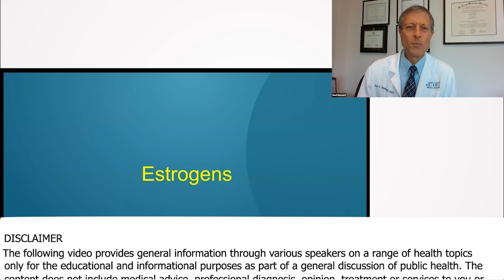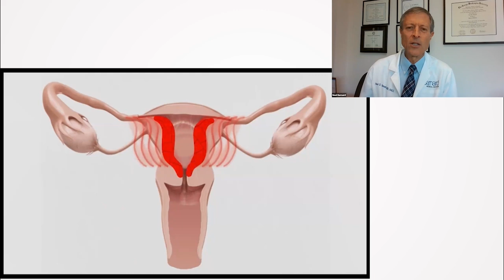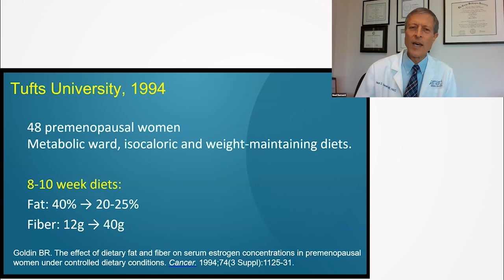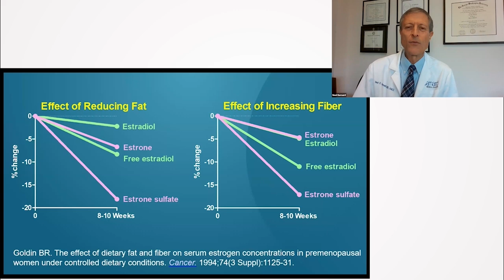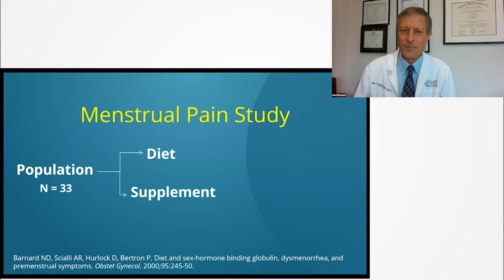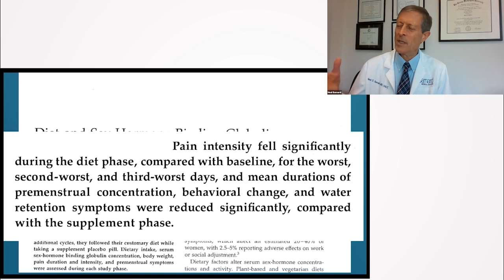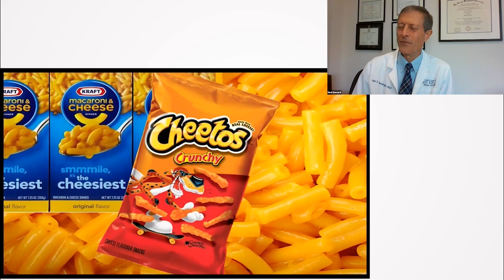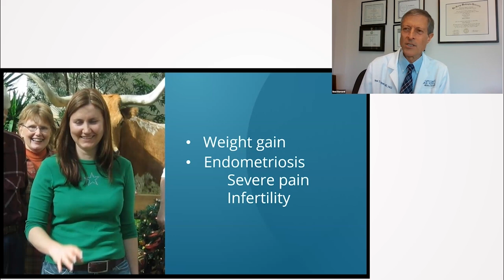Harnessing Diet to Alleviate Endometriosis & Menstrual Pain - Dr. Neal Barnard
Dr. Neal Barnard discusses the profound link between diet and hormonal imbalances, particularly estrogen levels that can affect conditions like endometriosis and menstrual pain. By sharing patient stories and research findings, he emphasizes the transformative power of a low-fat vegan diet. This dietary change appears to regulate estrogen levels, potentially offering relief from severe menstrual discomfort and related conditions. Such insights highlight the importance of diet in managing hormonal health, potentially offering an alternative to surgeries and medications for some.

0:00 Estrogens and Menstrual Pain
2:08 Endometriosis Explanation
3:01 Endometriosis and Estrogens
3:37 Research on Estrogens and Diet
5:04 Personal Experience with Diet Change
6:31 Research Study on Diet and Menstrual Pain
8:11 KL's Story